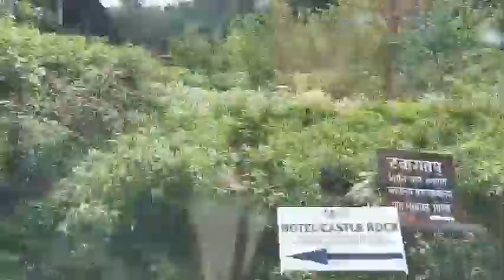manali to solangvalley !! monsoon trip !! New updates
hello friends,

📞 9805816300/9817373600